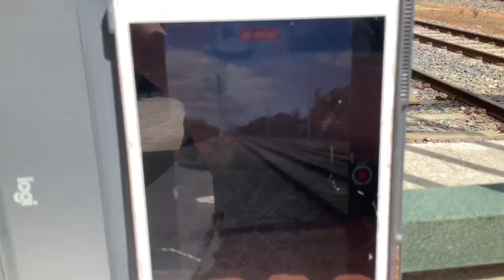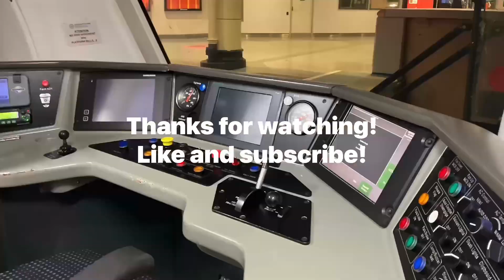and NR8 lead 4YN2 through Belair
4YN2 Belair 13:35 4Jan23